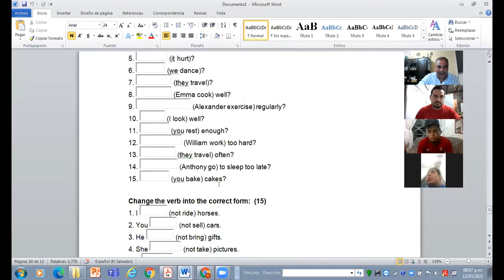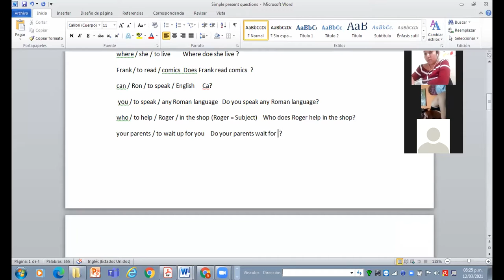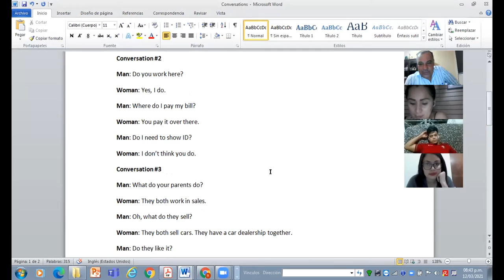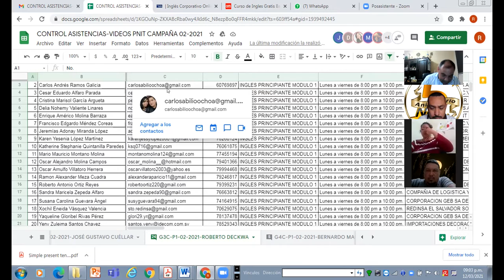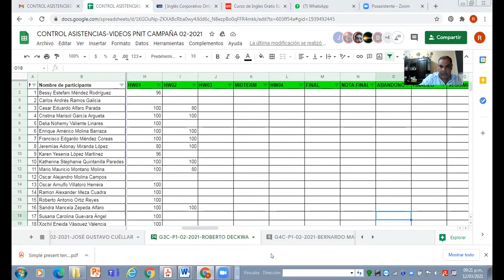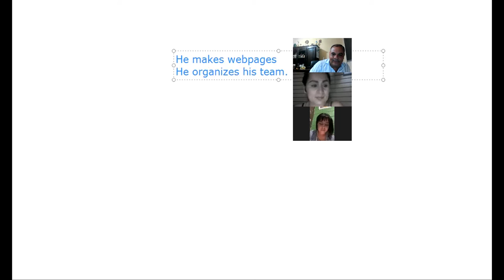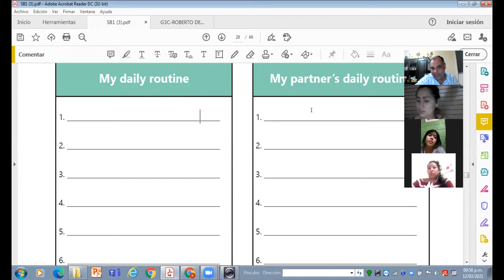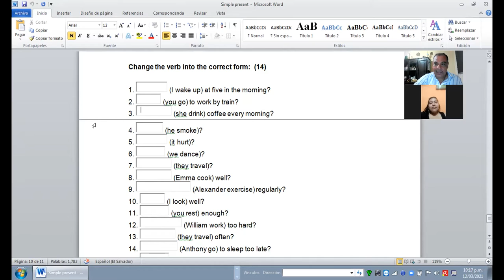Ingles Corporativo-Videoconferencia #10 Simple present practice dailyroutines.